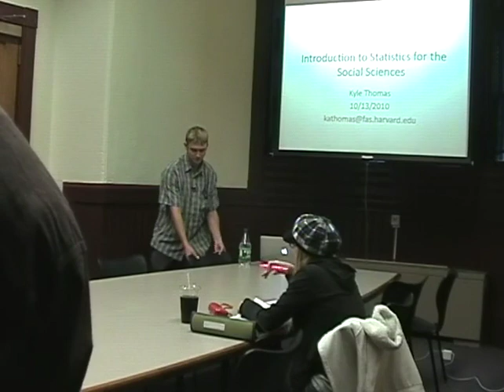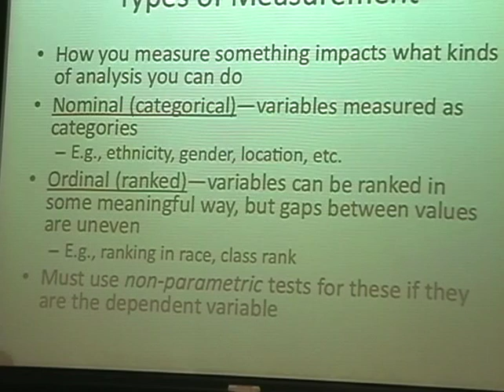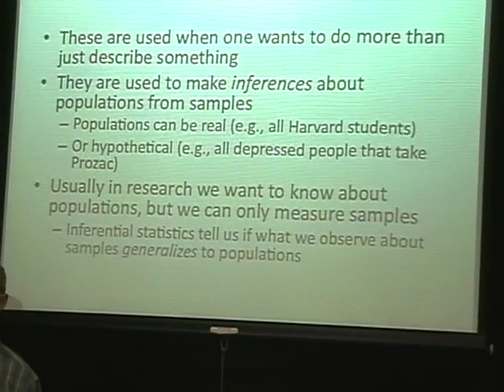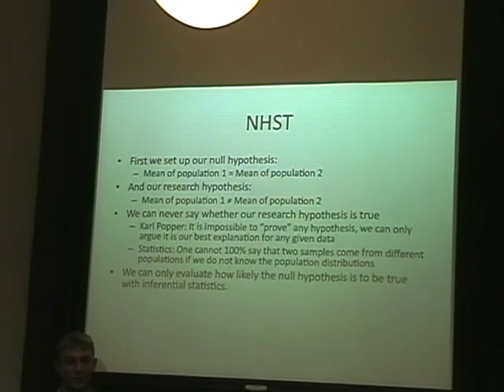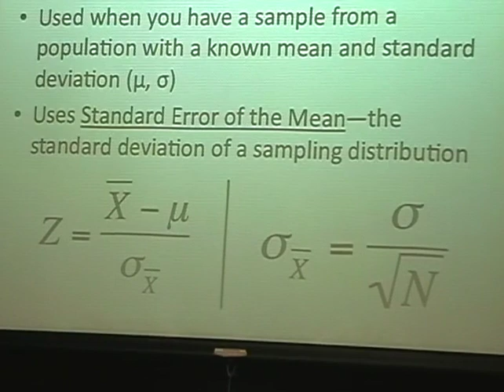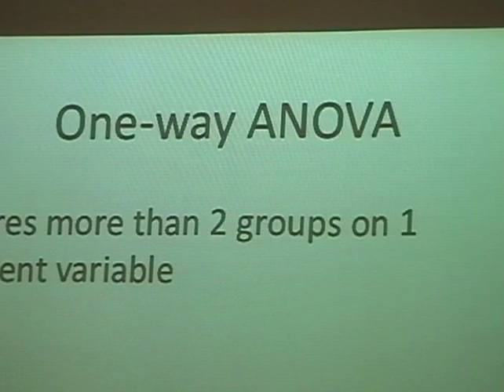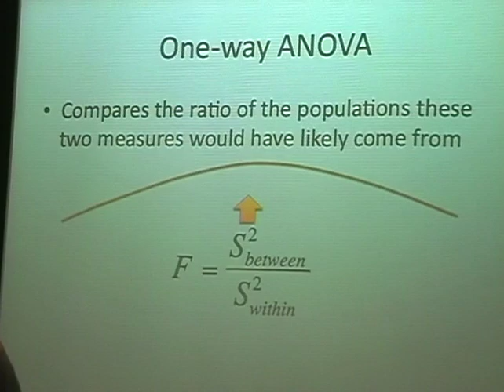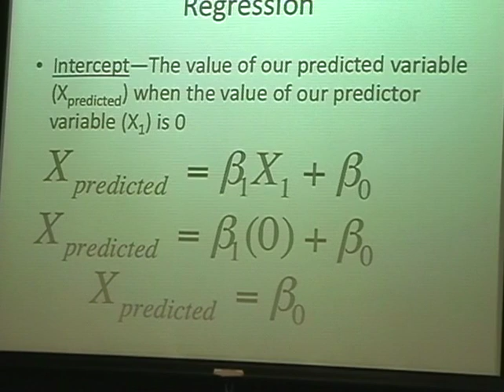Overview of Statistics for the Social Sciences by Kyle A. Thomas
This lecture presents a broad overview of what is typically covered in two semesters of psychological statistics. It begins with basic topics like sampling and measurement level, progresses through the basic logic of null hypothesis testing, parametric statistics, and through to regression. I like to think of this video as "two semesters of statistics in two hours".